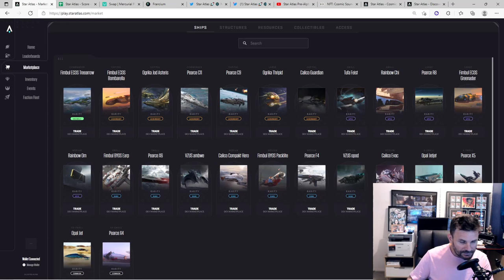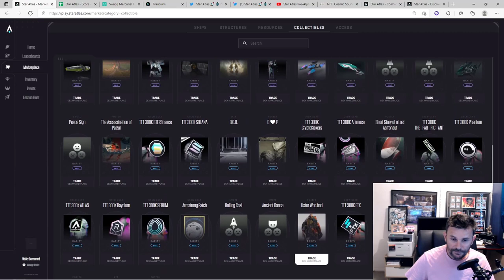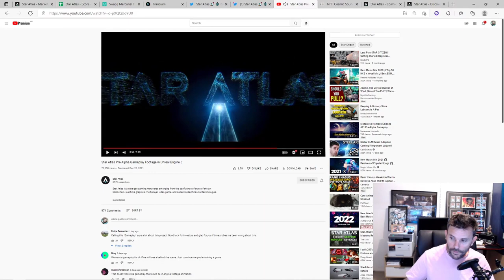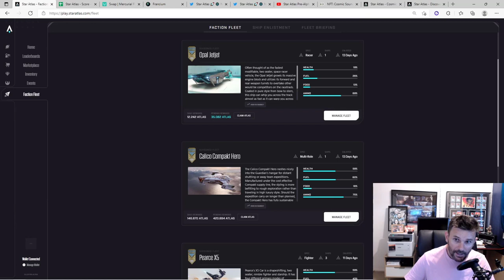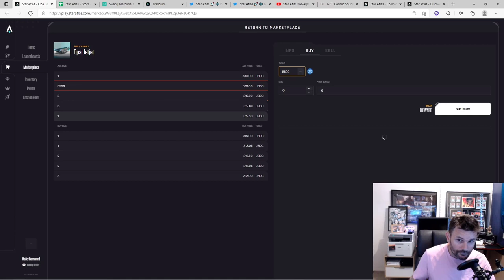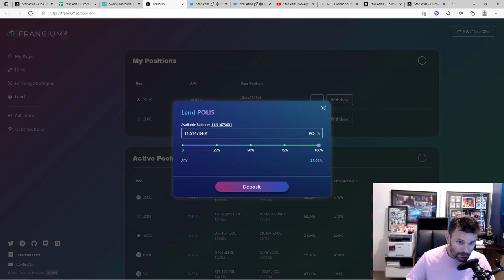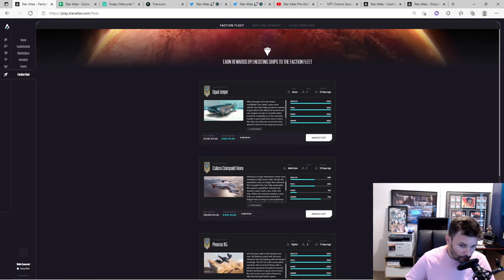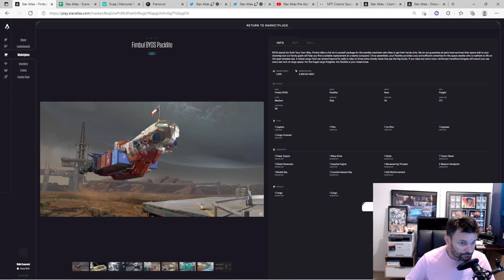Star Atlas - 2021 Wrap-up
Star Atlas is building a Play 2 Earn monster on the Solana Blockchain.
Ups and Downs all year, here's some of my thoughts of 2021 Star Atlas and thoughts for next year.

 • Remember be safe in Crypto and only purchase Games/NFTs knowing they could potentially be lost with incorrect safety and research.  Also only use trusted websites you can source from reputable locations.

barndog.sol